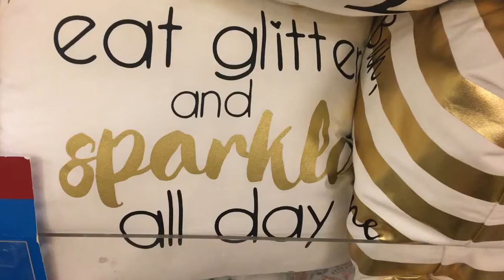Ballet in the City (Episode 4): A Day Off